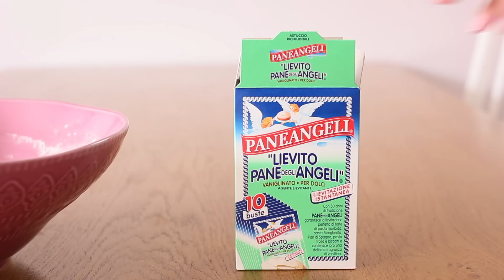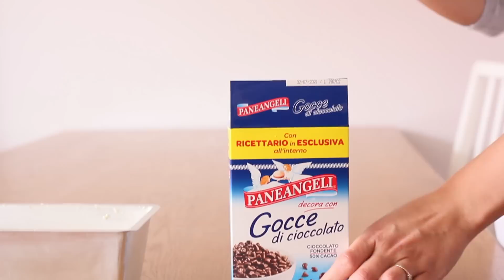BANANA BREAD CUOR DI CIOCCOLATO - Senza uova e Senza Burro - la mia Ricetta Facilissima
Banana Bread Cuor di Cioccolato, Senza Uova e Senza Burro! È una ricetta facilissima perfetta per la colazione o la merenda!
INGREDIENTI:
una banana matura
125 g di yogurt bianco o al cocco
120 ml di latte vegetale o vaccino
60 ml di olio di mais o girasole
80 g di zucchero
300 g farina
16 g di Lievito Pane degli Angeli PANEANGELI una bustina
150 g di crema di nocciole
7-8 noci + per decorare
10 nocciole + per decorare
una confezione di Mandorle affetate PANEANGELI
Gocce di Cioccolato PANEANGELI q.b.
Zucchero al Velo PANEANGELI q.b.

●QUI LA RICETTA SCRITTA E STAMPABILE CON TUTTI I PASSAGGI ►